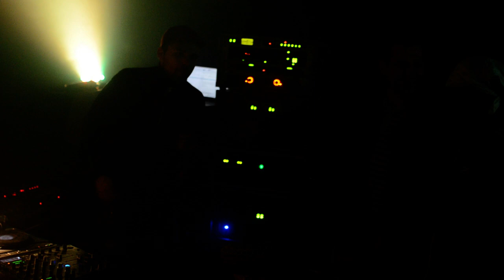DUBPLATE SPECIAL PANDADREAD SOUND SYSTEM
1 version  SITUATION  Ewa Róża. 2 Lionz Den  Playing live